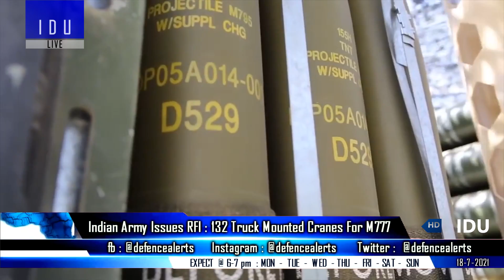Indian Defence Updates : Modified Su-57,132 M777 Cranes,More Hammer Order,4 FOC Tejas MK1 Delivery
1. Russian tech firm launches work on sixth generation engine for combat aircraft : ModifiedSu57 variant.
2. IAF to soon take deliveries of 4 FOC
3. Army issues RFI : Invitation For Expression Of Interest For Procurement Of 132 Units Of Truck Mounted Crane For M777 A2 ULH Regiments Under Make II Category Of DAP-2020
4. Defence ministry extends emergency powers to armed forces : more Hammer Order.
5. Hyderabad centre capable to train IAF’s engineers: Pratt & Whitney
6. India moves to utilise Lakshadweep’s strategic location
7. India plans 4 airports 37 helipads for boosting Ladakh connectivity